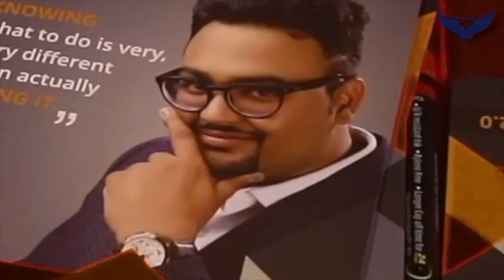How To Market Your Business? || अपने Business की मार्केटिंग कैसे करें? || Rahul Malodia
How To Market Your Business?

Marketing is the promotion of business products or services to a target audience. It is, in short, an action taken to bring attention to a business' offerings; they can be physical goods for sale or services offered. Common examples of marketing at work include television commercials, billboards on the side of the road, and magazine advertisements.

You are ready to sell your product with best service but you can't because you don't have the target audience for the same. In this case there is a need for people to be aware about your product and your services. Once that perfect audience and perfect group know about you then you can use all sales techniques to make profit out of your business.

In this video Rahul Malodia will be delivering many case studies regarding marketing and advancement of your customer services. Learn the importanceof feedback and process of getting perfect feedback from market.